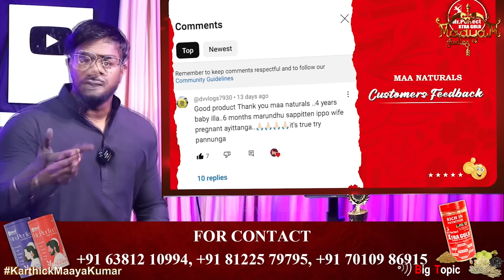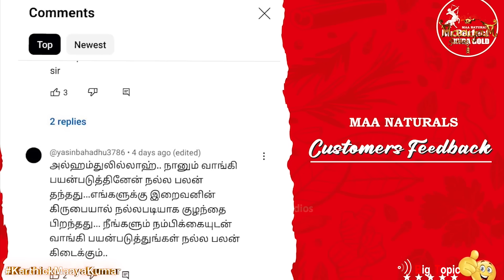'யாழ்.நூலகம்' என்ற "எரிந்த தமிழ்" | Burning of Jaffna Public Library |History of '97,000 Tamil books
💭… AVAILABLE CASH ON DELIVERY OPTION FROM OUR DISTRIBUTORS...

CANADA:
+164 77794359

DUBAI:
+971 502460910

KUWAIT:
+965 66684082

QATAR:
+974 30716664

SAUDI ARABIA:
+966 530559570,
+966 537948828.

SRILANKA:
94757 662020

USA:
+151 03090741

👉🏻Our India  distributor number:

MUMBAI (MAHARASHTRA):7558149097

BANGALORE (KARNATAKA):
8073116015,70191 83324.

'யாழ்.நூலகம்' என்ற "எரிந்த தமிழ்" | Burning of Jaffna Public Library | History of '97,000 Tamil books vanished' | Karthick MaayaKumar | Big Topic | Episode 2904 |

@ karthick_maayakumar